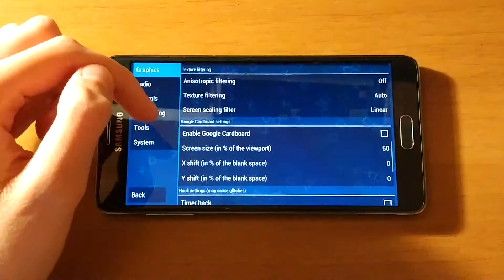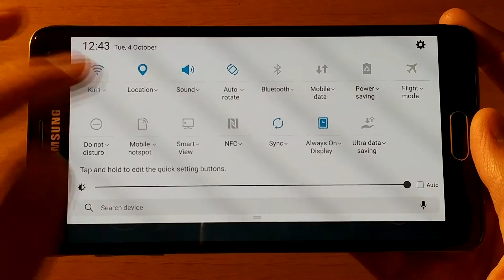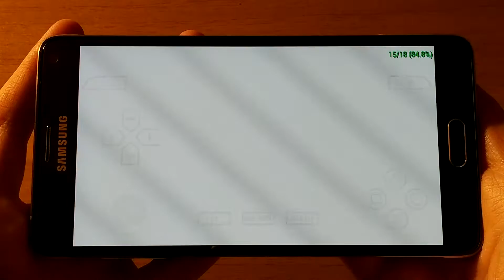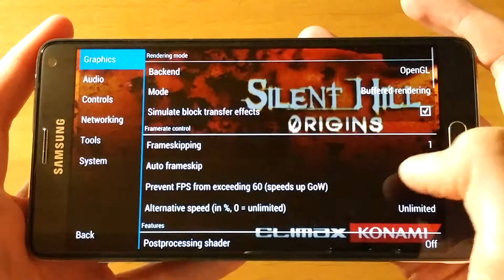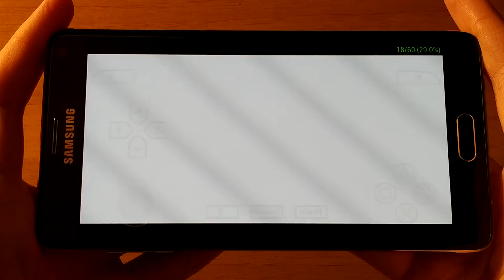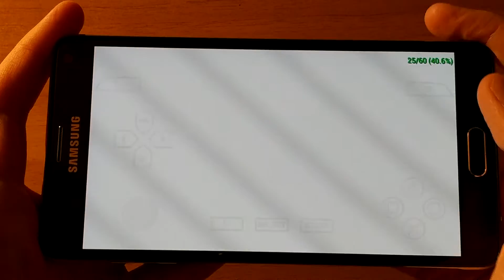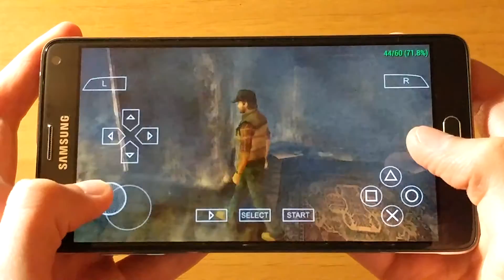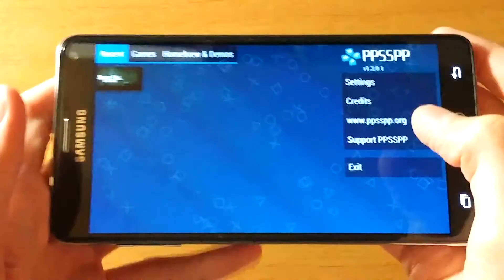Samsung Galaxy Note 4 (Snapdragon) - Silent Hill: Origins - PPSSPP v1.3.0.1 - Gameplay / Test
Silent Hill: Origins (PSP) test on Samsung Galaxy Note 4 (N910F, Snapdragon variant) with X-ROM V3 (Note 7 Full Port). To run this game I used PPSSPP v1.3.0.1 Emulator.